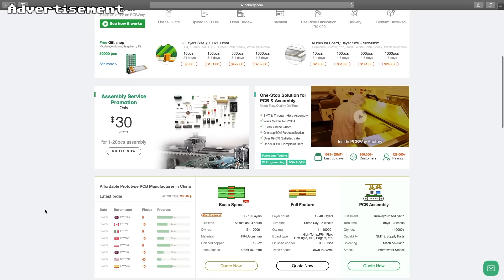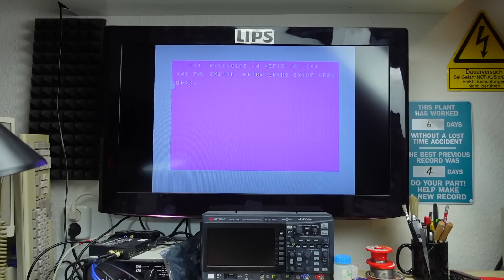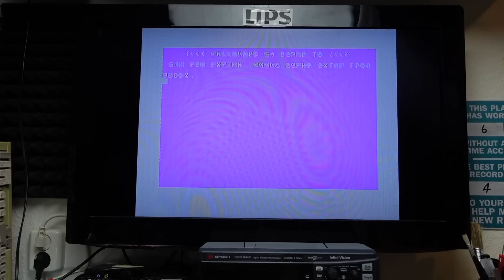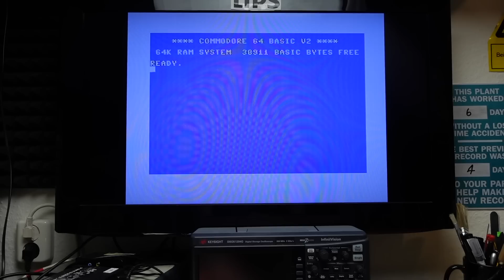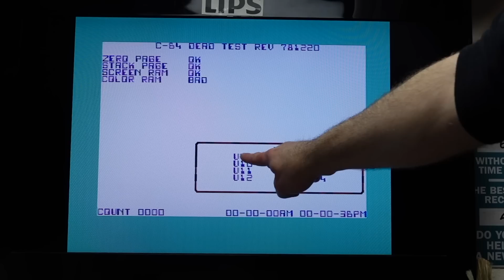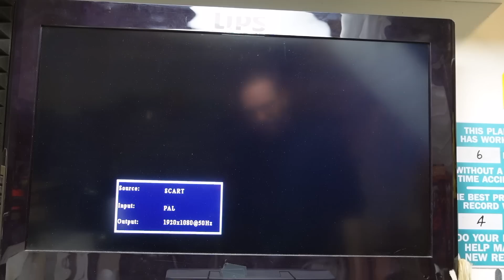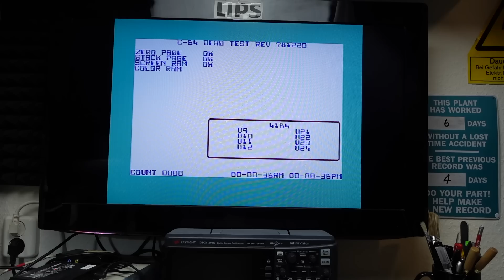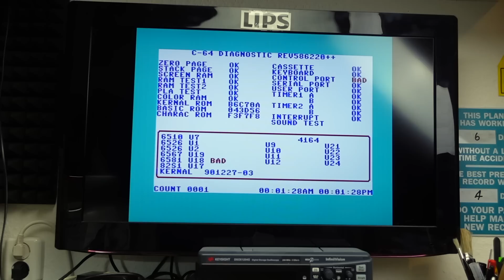Aldi C64 Blank Screen Repair Part 2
I finally fixed the Aldi Commdore 64 I started working on in 2019!

TIME STAMPS:
0:00 Introduction
0:47 Summary of the previous work
1:51 A newly discovered Fault!
2:18 Sponsor Message
2:48 Current Status
3:55 Inspecting the PCB
5:22 Suspicious Behavior
6:21 Replacing the VIC-II Socket
8:39 Color Issues
9:59 Replacing 4066 Chip
10:54 Bad CIA
11:40 Summary of the Faults
12:32 Final Tests
13:46 Back in the Case it goes!
14:46 Thank you & good night